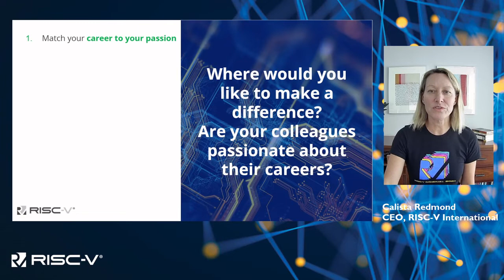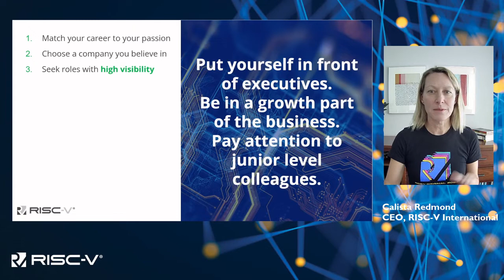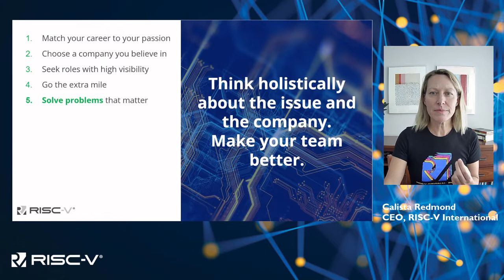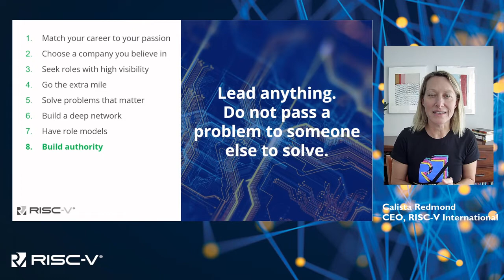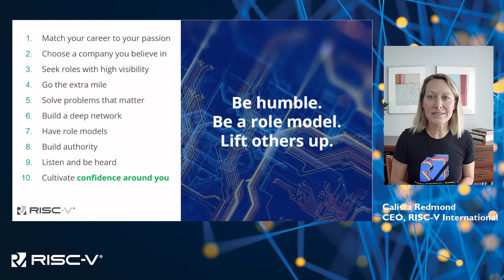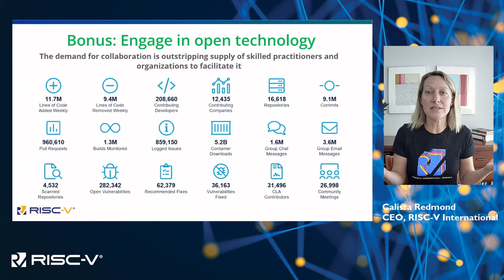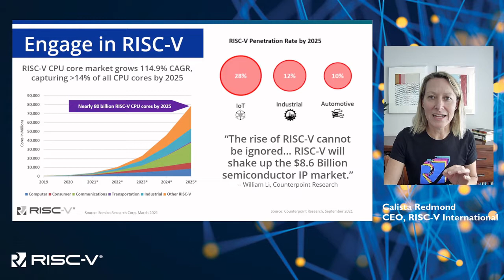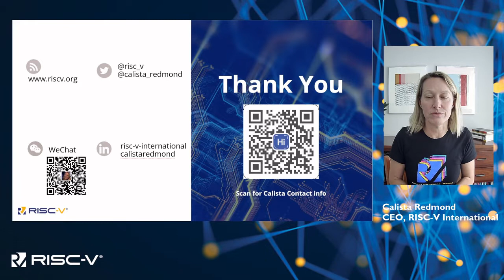Stepping into the Lime Light, and the Heat Lamp: Ten Thoughts on Putting Yourself in the Spotlight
RISC-V Virtual Career Fair September 28, 2022. Stepping into the Lime Light, and the Heat Lamp: Ten Thoughts on Putting Yourself in the Spotlight - Calista Redmond, RISC-V International